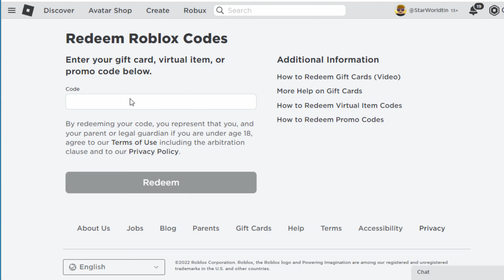Halloween 2022 New Update Free Code Get Item Upside Down Santa Now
Free Code Get Item Upside Down Santa Now !!! Roblox